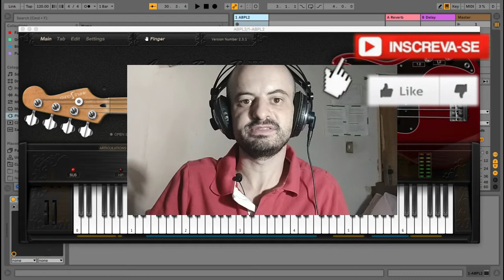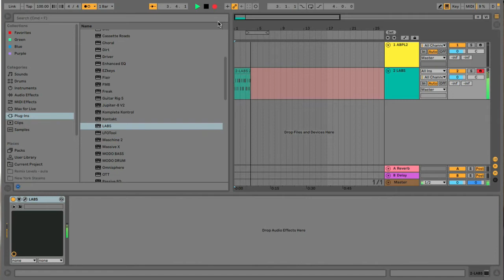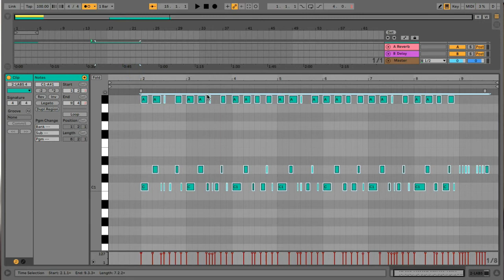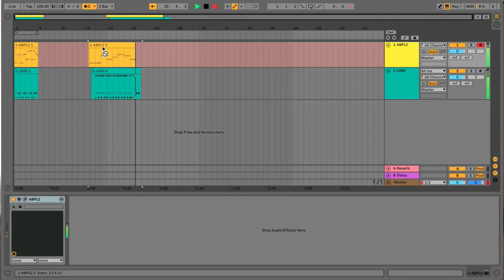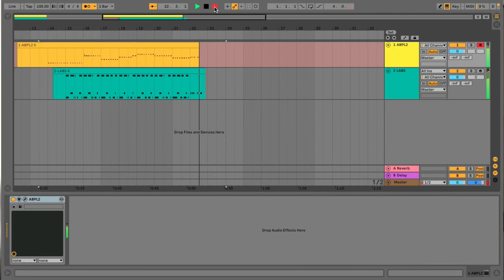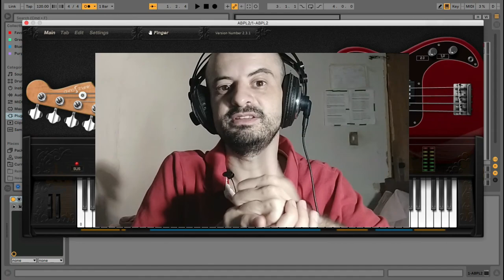Baixo Virtual com Som Incrível (FREE DOWNLOAD)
Sejam bem Vindos, a Mais um Video. Conhecendo o Baixo Virtual, Ample Bass P lite II - Fender presision, Bass. com um som, incrível.

Se você não tem, um baixo, 'instrumento', para  gravar, as suas músicas. Você pode usar esse plugin de baixo virtual, com um som incrível, e gravar.

Se você ainda não assistiu, o meu video, do violão virtual, dessa mesma empresa do plugin de baixo. assista neste